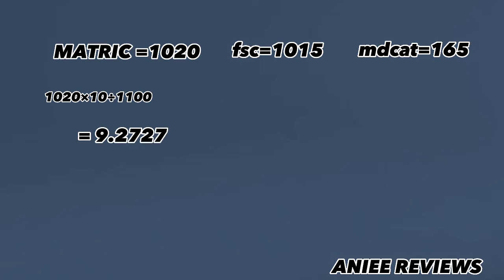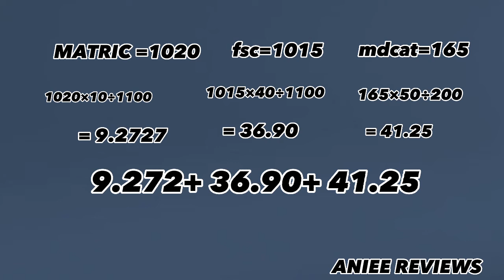MDCAT 2022 MERIT FORMULA | MDCAT AGGREGATE FORMULA 2022 |ANIEE REVIEWS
mdcat result , mdcat merit formula , mdcat news,

mdcat merit formula , mdcat k aggregate kase banta ha , mdcat latest update , mdcat result news, mdcat merit formula 2022, merit gormula change or not,

DO LIKE AND SUBSCEIBE MY YOUTUBE CHANNEL